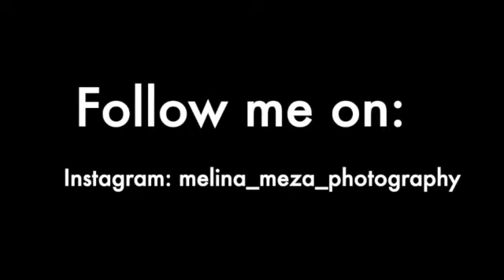2022 Adventures - Images by Melina Meza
I look forward to this opportunity to share some of my favorite moments of 2022 with you. In this video you'll see images from the Bay Area, Sacramento Delta, Mexico (Yelapa and Puerto Vallarta), Ghost Ranch, Seattle, Death Valley, Joshua Tree, Big Sur, Monterey Bay Aquarium, Sonoma coast, Feathered Pipe Ranch in Montana, Arlington Cemetery, Eastern Sierras, Bodie, Yosemite, Zion, UC Berkeley Botanical Garden, my neighborhood and personal garden.

With joy,
Melina